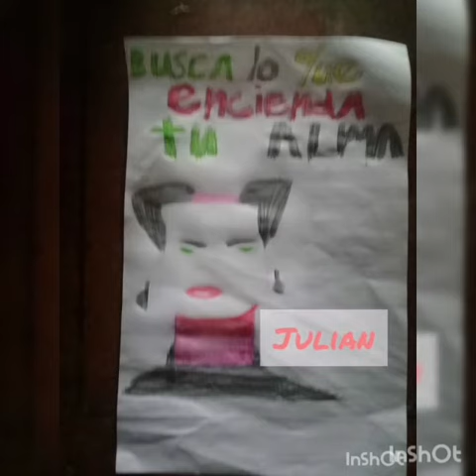Encuentro de Arte . Mujeres Latinoamericanas.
Escuela 501 de Mar de Ajo. trabajo realizado por la docente Evangelina Castiñeira y sus estudiantes de Segundo Ciclo.